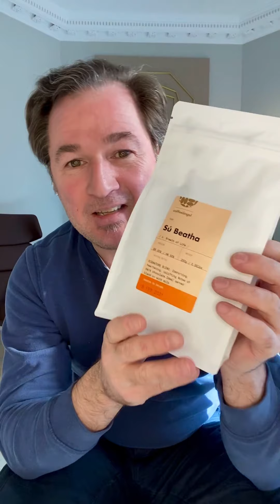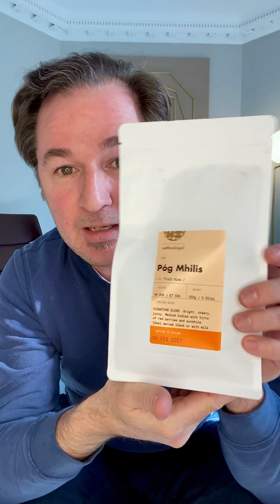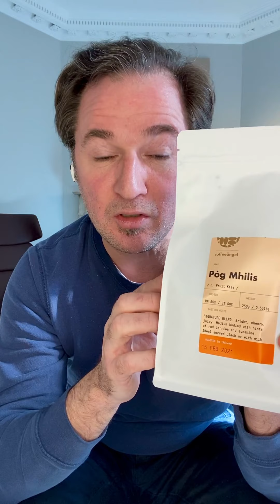Coffeeangel's Signature Blend Series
Introducing two new coffees as part of Coffeeangel's Signature Blend Series - Sú Beatha / n. Breath of Life / and Póg Mhilis / n. Fruit Kiss /.

We developed these coffees based on watching how people have been buying and enjoying our current range of coffees at home. It became increasingly obvious that not everyone is looking for a sensory epiphany in each and every cup they drink. So we decided to come up with a couple of accessible "taste-profile driven" blends that would consistently taste delicious and that could be available all year round - so no chance of running out or disappointing anyone looking for their favourite brew.